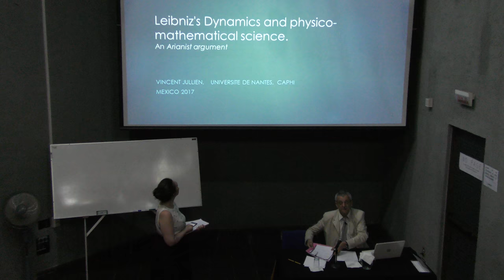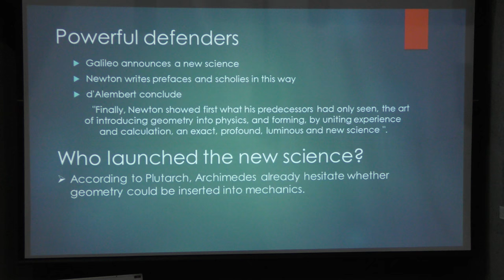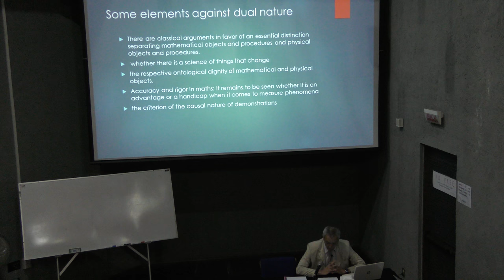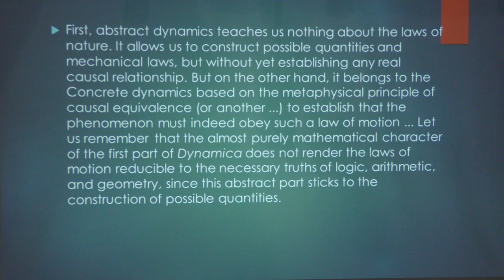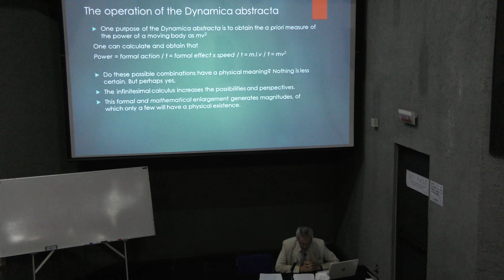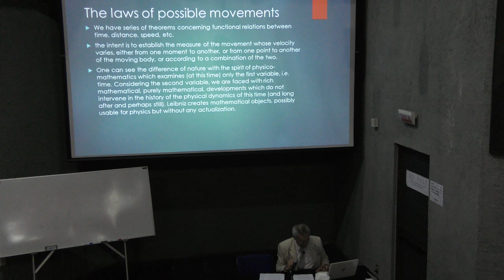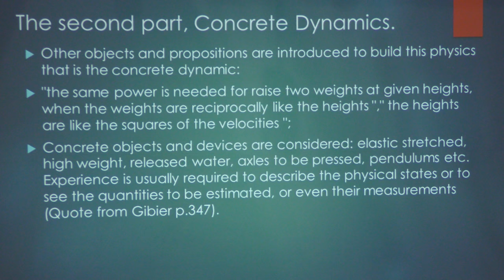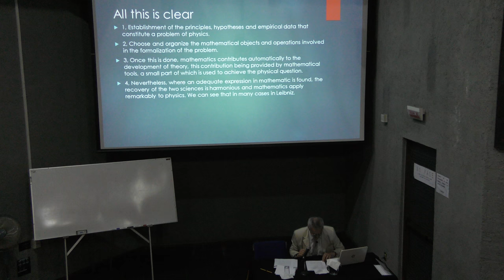Leibniz`s Dynamics and physicomathematical science An Arianist argument (Vincent Jullien)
Leibniz`s Dynamics and physicomathematical science
An Arianist argument

Plática dada por Vincent Jullien (Université de Nantes) en el evento 2nd Franco-Mexican Advanced Seminar in the History and Philosophy of Science, el viernes 24 de mayo del 2017 en el Anfiteatro Alfredo Barrera del Amoxcalli, en la Facultad de Ciencias de la UNAM

Cartel del 2nd Franco-Mexican Advanced Seminar in the History and Philosophy of Science

Página del 2nd Franco-Mexican Advanced Seminar in the History and Philosophy of Science

Otras pláticas del 2nd Franco-Mexican Advanced Seminar in the History and Philosophy of Science